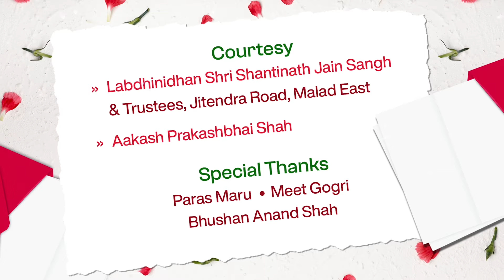Tara Milan Ni Lagan | Dhananjay Vijayji |@JainamVariaMalkosh |@JinShasanam | Latest Jain Song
💌 Prabhu Ne Prem Patra
💜 "Tara Milan Ni Lagan" 🎶

Experience the beauty of divine love in our latest Jain Stavan, ’Tara Milan Ni Lagan‘ as we express our deepest gratitude and longing for Prabhu presence.

In this Emotional track, we explore themes of love, faith, and connection, inviting listeners to open their hearts and share their own Prem Patra to God. With soothing instrumentals and heartfelt lyrics.

Close your eyes, listen to the words, and let your soul reach out to the divine.

This is more than just a song; it's a spiritual conversation, a cry from the heart to feel God's touch once again.

Listen, share, and let us know how this song touches your spirit. May it inspire you to express your own love letter to God!

Lyrics : Panyas Dhananjay Vijay Maharaj Saheb
Composer : Harshit Singh Baid
Singer : Jainam Variya
Vocals Recorded by : Akash Shah, Audiophile Studio
Video Shoot : Music Box Studio
Guitar : Utkarsh Shrivastav
Flute : Akshay Gamare
Drums : Hardik Bhadreshwara
Mixed : KardamSharma Joshi
Graphics : Sujal Arts

Pearle Creation Presentation
Production : Pearle Creation
Director : Devangi Shah, Harshit Joshi
D.O.P : Anshul Sedani, Darsh Kachhawa
Editor : Anshul Sedani
Production Manager : Amit Sedani
Costume & Art : Veer Aahir
Make Up : Siddhesh Parab
Lights : Darsh Kachhawa,Veer Ahir, Siddhesh Parab
Artist : Priyank Gajjar

Courtesy of :
Labdhinidhan Shri Shantinath Jain Sangh & Trustees
Jitendra Road, Malad East
Aakash Prakashbhai Shah

Special Thanks :
Paras Maru
Meet Gogri
Bhushan Anand Shah

Lyrics :
तारा मिलननी लगन, मने पागल बनावे छे;
प्रभुजी तमारो प्रेम, मने कागळ लखावे छे...
प्रभुजी तमारो प्रेम, मने घायल बनावे छे...

लखुं छुं प्रेम कागळिया, ओ मारा व्हालम वीतरागी!;
दूरे जइ केम बेठो तुं, हुं तारो बाळ अनुरागी,
तारा स्मितनी झलक, जळने झाकळ बनावे छे…1

नथी गमतुं तारा विना, मने आवे छे तारी याद;
मिलननी झंखनाथी मन, मारुं तडपे छे दिन-रात,
तारा विरहनी व्यथा, नयनने वादळ बनावे छे…2

आंखोमां आंसुनो दरीयो, ने मनमां वेदना छे नाथ!,
तोडी संबंधो संसारी, चाहुं एकज तारो साथ,
तारा प्रीतनी तलप, मने राजुल बनावे छे…3

Tara Milan Ni Lagan, Mane Pagal Banave Che;
Prabhu ji Tamaro Prem, Mane Kagad Lakhave Che…
Prabhu ji Tamaro Prem, Mane Ghayal Banave Che…

Lakhu Chu Prem Kagadiya, O Mara Vhahalam Vitragi!;
Dure Jai Kem Betho Tu, Hu Taro Baal Anuragi,
Tara Smit Ni Jhalak, Jal Ne Jhakad Banave Che…1

Nathi Gamtu Tara Vina, Mane Aave Che Tara Yaad;
Milan Ni Jhankna Thi Man, Maru Tadpe Che Din-Raat,
Tara Vihar Ni Vyatha, Nayan Ne Vadad Banave Che…2

Aakhon Ma Aasu No Dariyo, Ne Man Ma Vedna Che Nath!;
Todi Sambhandho Sansari, Chahu Ekaj Taro Sath,
Tara Preet Ni Talap, Mane Rajul Banave Che…3

Timeline:
00:00-01:20 Song Intro / Music
01:21-02:34 Lakhu Chu Prem Kagadiya
02:35-03:46 Nathi Gamtu Tara Vina
03:47-04:55 Aakhon Ma Aasu No Dariyo
04:56-05:22 Credits